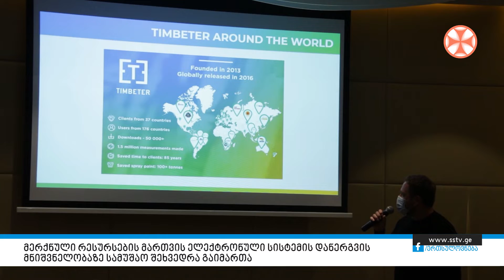მერქნული რესურსების მართვის ელექტრონული სისტემის დანერგვის მნიშვნელობაზე სამუშაო შეხვედრა გაიმართა